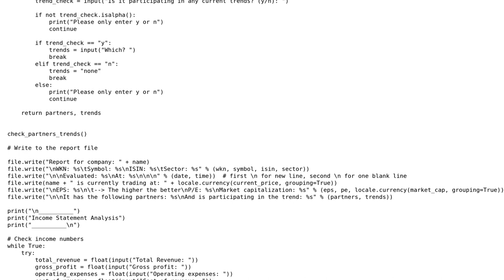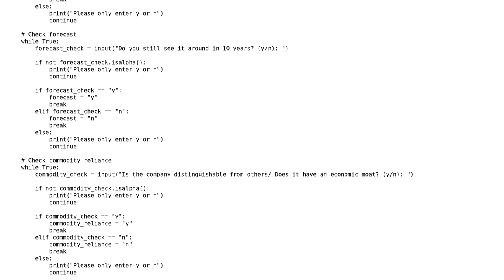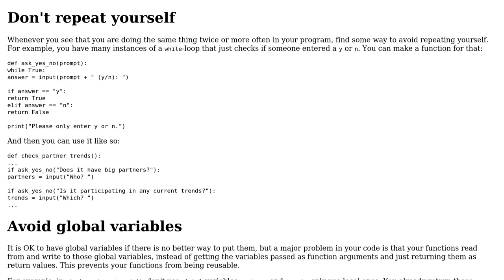Code Review: Stock analysis tool using Python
With thanks & praise to God, and with thanks to the many people who have made this project possible! | Content (except music & images) licensed under CC BY-SA | Music | Images & others | With thanks to user Seneo user G. Sliepen and the Stack Exchange Network Trademarks are property of their respective owners. You are responsible for your own actions.